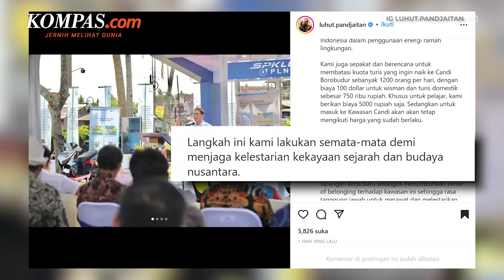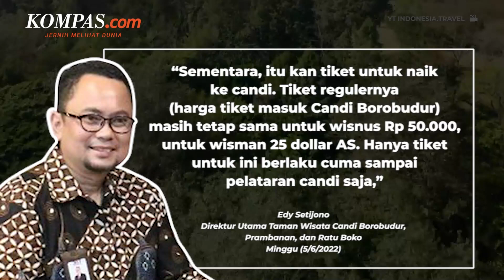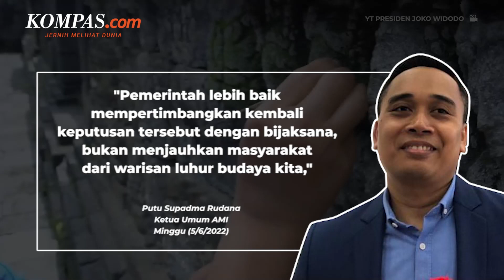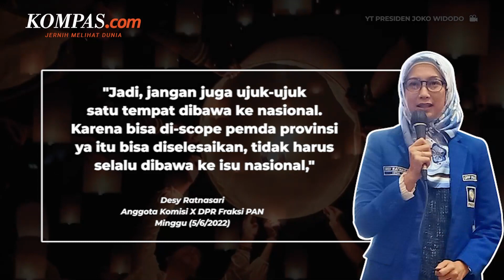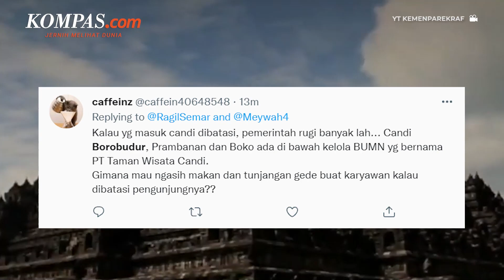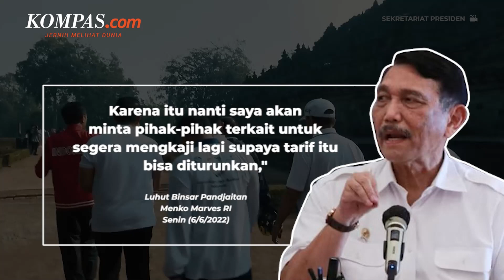Harga Tiket Naik ke Candi Borobudur untuk Turis Lokal Belum Final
Menko Marves Luhut Binsar Pandjaitan mengatakan, akan ada pembatasan jumlah pengunjung dan penetapan tarif baru untuk tiket naik ke Candi Borobudur. Menurut dia, aturan baru ini semata-mata demi menjaga kelestarian situs sejarah tersebut.

Namun, rencana ini menuai pro dan kontra dari berbagai pihak. Salah satunya, dari Asosiasi Museum Indonesia yang meminta pemerintah mempertimbangkan kembali rencana ini.

Terkait hal ini, Luhut mengatakan, dirinya menyadari adanya kekhawatiran dan masukan yang muncul mengenai tarif tiket naik tersebut. Ia memastikan rencana tarif yang muncul belum final, karena masih akan dibahas dan diputuskan oleh Presiden Joko Widodo minggu depan.

Penulis: Muhammad Idris, Nicholas Ryan Aditya, Adhyasta Dirgantara, Dian Erika Nugraheny
Penulis Naskah: Michaela Winda Saputra
Host: Michaela Winda Saputra
Video Editor: Dina Rahmawati
Produser: Elizabeth Prillia Yahya Carvallo